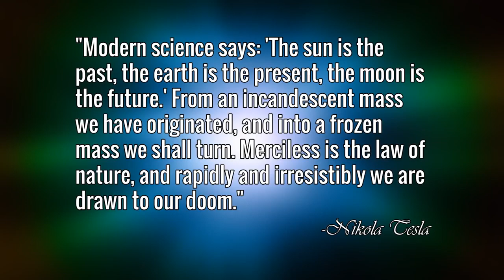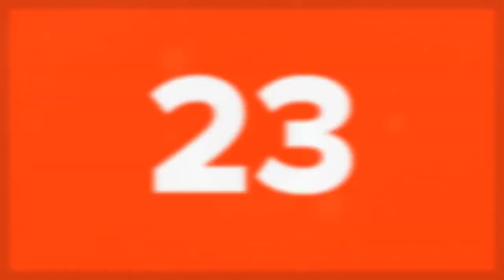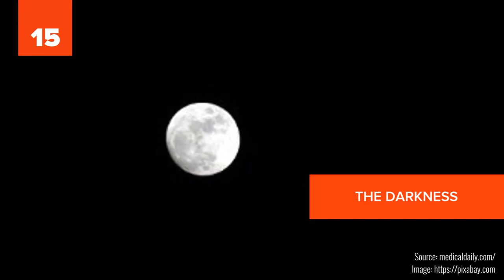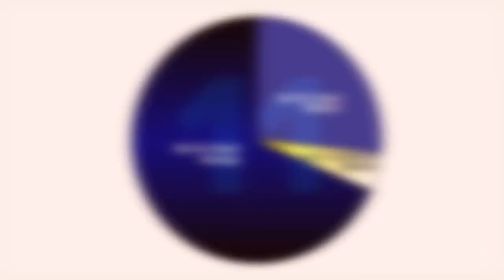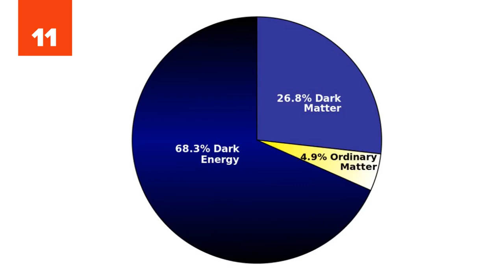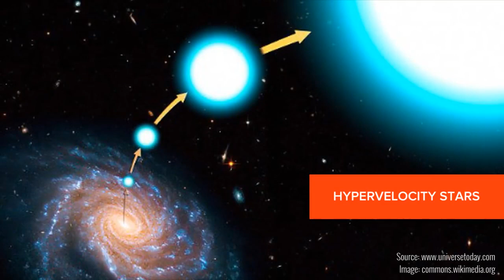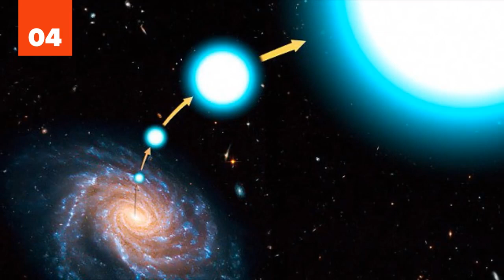25 Space Facts Will AMAZE You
Space, also known as outer space, is the near-vacuum between celestial bodies. It is where everything (all of the planets, stars, galaxies and other objects) is found. On Earth, space begins at the Kármán line (100 km above sea level). ... The space inside the magnetosphere is protected from radiation from the Sun.
support me to improve myself wd this channal nd spread loves nd knowledge.